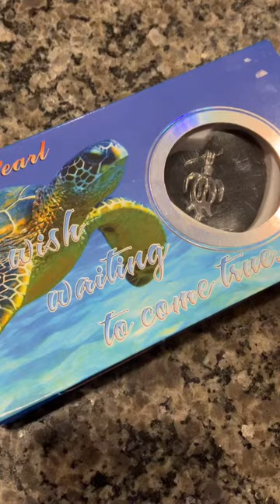Opening oyster pearl necklace